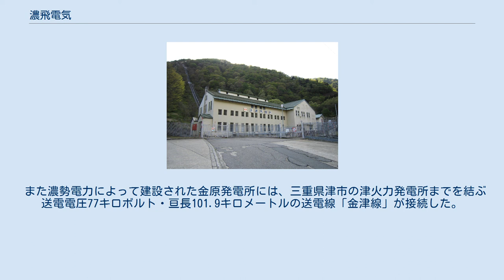濃飛電気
濃飛電気株式会社（のうひでんき かぶしきがいしゃ）は、1920年代の岐阜県にて水力発電所建設を手掛けた電力会社である。
美濃地方の根尾川と飛騨地方の庄川水系大白川に発電所を構えた。
 1921年（大正10年）設立。
中京地方の大手電力会社である東邦電力への電力供給と発電所周辺村落への配電が事業の中心であった。
1928年（昭和3年）、三重県の電力会社三重合同電気（後の合同電気）へと合併され消滅した。
 専務・第3代社長を務めた兼松煕 濃飛電気株式会社は、1921年（大正10年）3月23日に資本金300万円にて設立された。
設立時の本店は東京市麹町区永楽町1丁目1番地（現・千代田区丸の内）、東京海上ビルに設置。
愛知県名古屋市にも支店を構えた。
 初代社長は成瀬正行、初代専務は兼松煕である。
社長の成瀬は貿易商「盛興商会」を起こし第一次世界大戦下で財を成した人物で、電力業では当時大同電力取締役であった。
専務の兼松は当時名古屋市の名古屋電灯にて取締役を務める。
設立時の濃飛電気役員にはそのほか松永安左エ門（取締役）、水野直（監査役）などが名を連ねる。
加えて相談役には福澤桃介（当時大同電力社長兼名古屋電灯社長）が就任した。
このため福澤系の会社の一つに数えられる。
 設立半年後の1921年12月、成瀬正行に代わって東園基光が社長に就任した。
東園は富山県知事として富山県における県営電気事業起業を主導した人物である。
ただし翌1922年（大正11年）7月に同じ福澤系の電力会社白山水力に転じており、同月兼松煕が後任社長となっている。
兼松の在任中には社長以下幹部社員のほとんどが名古屋支店での勤務であり、1927年（昭和2年）6月25日付で支店のあった名古屋市東区七間町1丁目1番地へと本店が移転されている。
 1926年（大正15年）8月14日、濃飛電気は株主総会にて大白川電力株式会社の合併を議決した。
合併は同年12月1日に実施（合併報告総会は25日付）されている。
合併に伴う濃飛電気の増資額は300万円。
吸収された大白川電力は兼松煕が社長を兼ねる資本金200万円の系列会社で、平瀬発電所（後述）の開発にあたっていた。
 1928年（昭和3年）3月15日、濃飛電気は三重合同電気（1930年合同電気へ改称）と合併し解散することを株主総会で議決した。
同社は社名の通り三重県の電力会社であり、1922年に県内事業の統合により成立。
翌年に徳島水力電気を合併し徳島県・淡路島に進出するなど広範な供給区域を持っていた。
濃飛電気とは1927年5月共同出資による開発会社濃勢電力株式会社（後述）を設立していたという関係があった。
三重合同電気と濃飛電気の合併は1928年7月1日付で実施され、8月2日には三重合同電気で合併報告総会が完了する。
濃飛電気も報告総会当日をもって解散した。
合併に伴う三重合同電気の増資額は濃飛電気の資本金と同額の600万円であり、濃飛電気側には三重合同電気の40円払込株式計12万株が交付されている。
 三重合同電気との合併直前、1927年12月時点での役員は、社長兼松煕、取締役松永安左エ門・伊藤伝七ほか6名、監査役大喜多寅之助・安東敏之ほか3名という陣容で、引き続き福澤桃介が相談役にあった。
うち社長の兼松は、合併後三重合同電気の副社長に転じている（1928年8月から1930年7月まで在任）。
 濃飛電気が自社建設した2か所の発電所のうち古いものは能郷発電所という。
所在地は岐阜県本巣郡根尾村大字能郷（現・本巣市根尾能郷）。
根尾川支流能郷谷川にある水力発電所で、使用水量最大20立方尺毎秒（0.57立方メートル毎秒）・有効落差112尺（33.9メートル）にて140キロワットを発電する。
 1921年（大正10年）10月に運転を開始した。
元は長島発電所建設工事用の電源を得るための発電所であるが、翌1922年（大正11年）7月に一般供給用発電所とする認可を取得、7月26日より出力の一部を割いて地元根尾村に対する配電を始めた。
長島発電所完成後の1924年（大正13年）4月、「根尾興業株式会社」への譲渡が逓信省より認可され、能郷発電所は濃飛電気の手を離れた。
その後合同電気時代の1934年（昭和9年）3月、根尾興業の電気事業が合同電気へと譲渡される。
2年後の1936年（昭和11年）6月、能郷発電所は合同電気により廃...